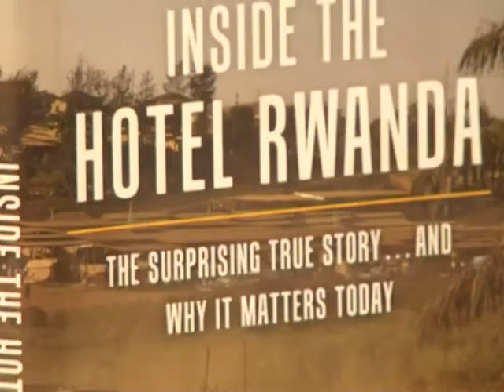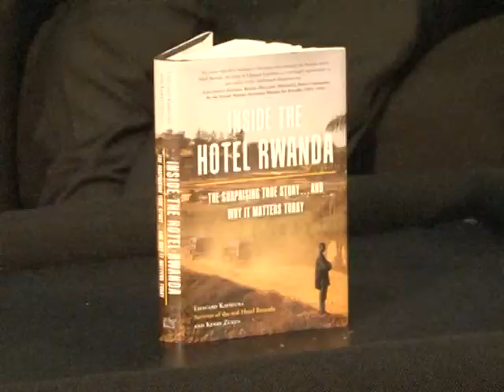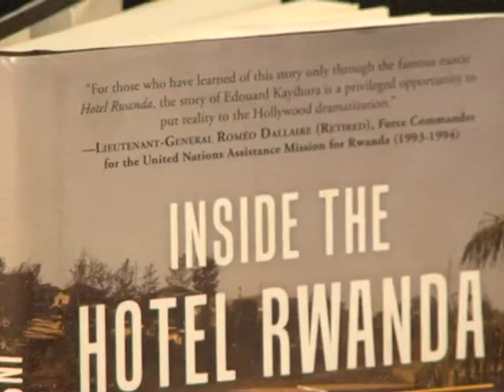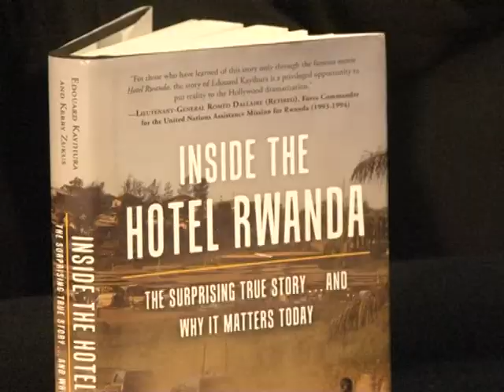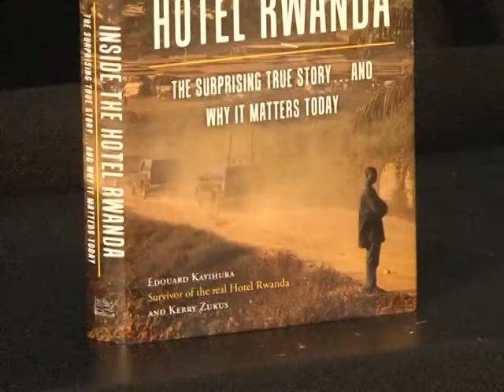Interview RBA yagiranye na Edourad Kayihura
Edouard Kayihura, umunyarwanda wanditse “Inside the hotel Rwanda, the surprising true story and why it matters today”, avuga ko kigamije kwerekana isura nyayo ya Paul Rusesabagina, wamenyekanye cyane kubera amakuru yemeza ko yaba yararokoye abatutsi muri Genocide yo muri Mata 1994.